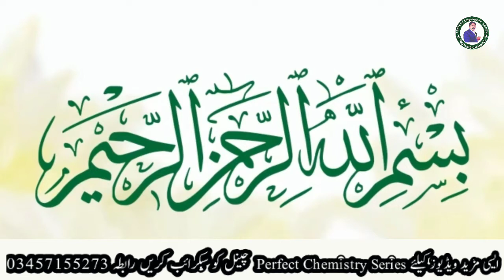Latest Update : Punjab Examination announced full syllabus for 1st to 8th class | exams2021 cancel.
In this video you learn about exams of one to eight class with full syllsbus by Punjab Examination Board .